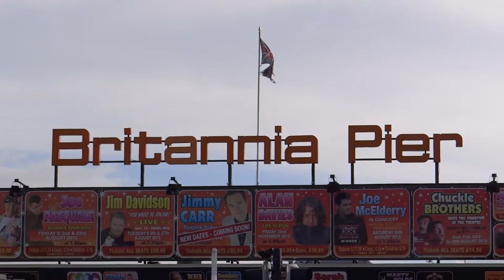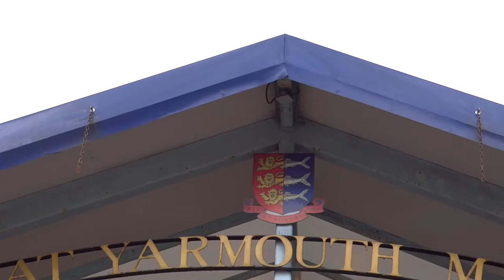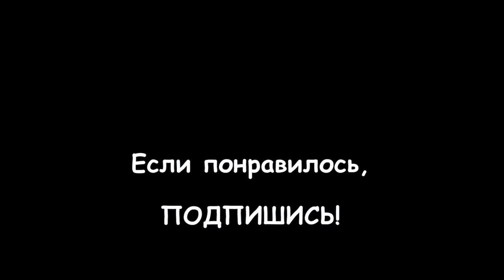153. АНГЛИЯ. Нефтяные буровые и ветряные мельницы в городе Грейт-Ярмут (Норфолк)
153. АНГЛИЯ. Нефтяные буровые и ветряные мельницы в городе Грейт-Ярмут (Норфолк)

Грейт-Я́рмут — город в составе графства Норфолк в Англии, административный центр района Грейт-Ярмут . Население — 47 288 жителей (2002 год).

Расположен на востоке страны на берегу Северного моря, в 28 км к востоку от Нориджа. Порт и рыболовная база. Курорт.